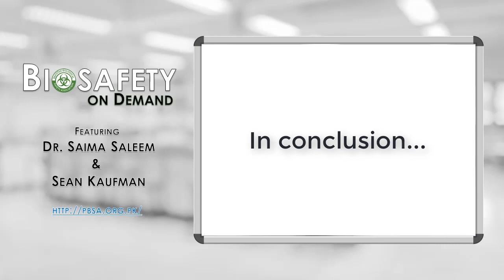Safety Climate vs. Safety Culture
Risk is found in the gap between what people say they do and what they really do in the laboratory.  This video defines safety climate and culture, discusses the problem with a safety climate, and describes how to foster a safety culture.